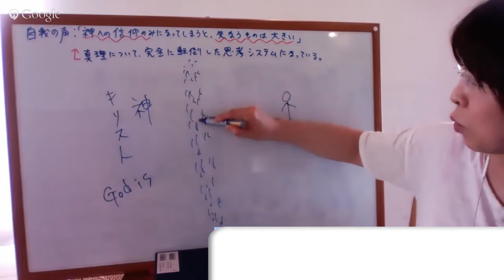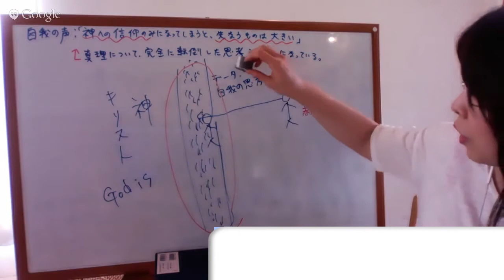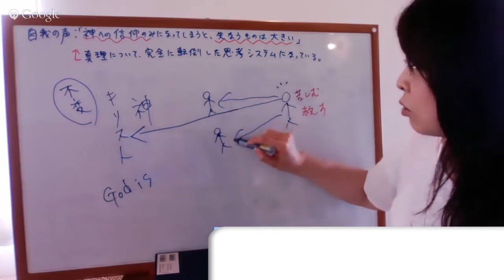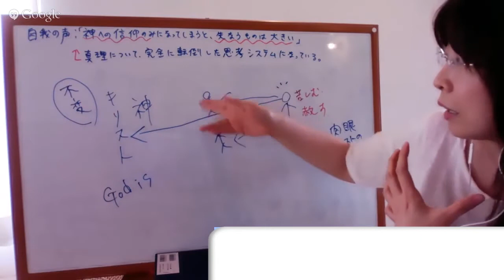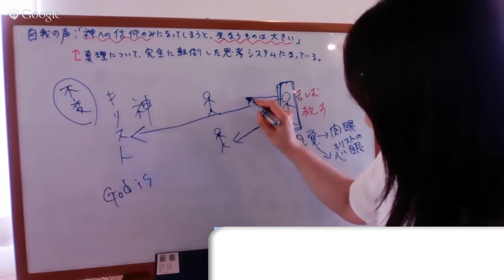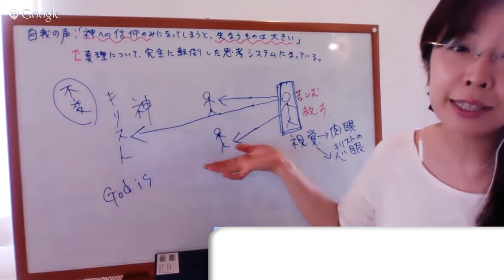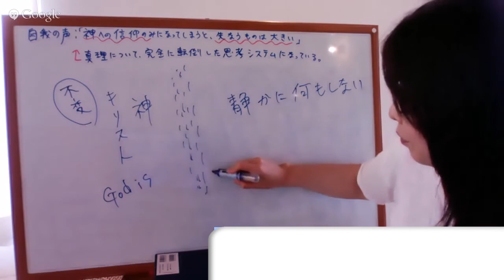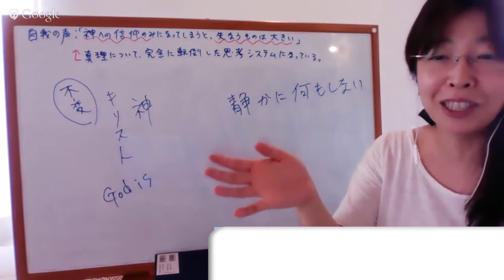相手が誰なのか、自分が誰なのかがわかる【神の使者/奇跡のコース/奇跡講座2015.05.28勉強会より】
⭐️Join us❗️真我なるハート勉強会お試し参加祭り

⭐️オンラインイベントも皆さんに開かれています

💫真我なるハートの学び合いの目的は
「時間の短縮」
「苦しみの時間の短縮」
「無駄な遠回りをやめていくこと」
これらのために、最速の道となりえる奇跡講座/奇跡のコースの生き方、その道を歩み出すことにあります。

イエスが言うように、誰もがこの道を歩むことができます。ほんの少しの意欲を捧げる勇気があれば、それは可能です。私はそう信じています✨🙏🕊✨

💫勉強会について詳細

💫真我なるハートHP/大橋のり子 プロフィール

💫真我なるハートブログ（2022年1月から）

💫真我なるハートブログ（2021年12月まで）